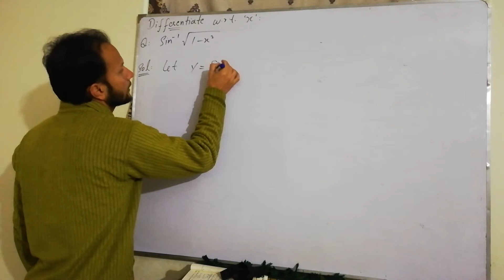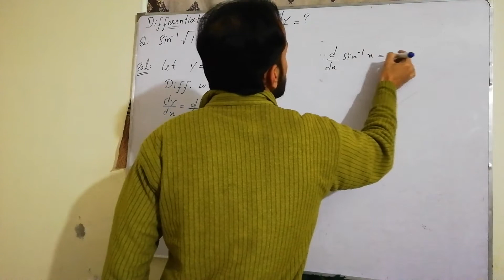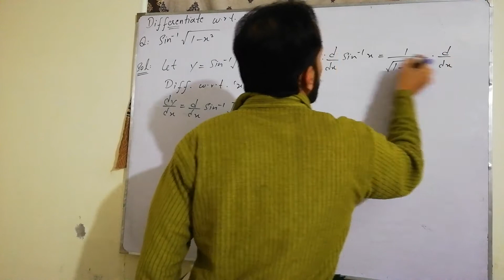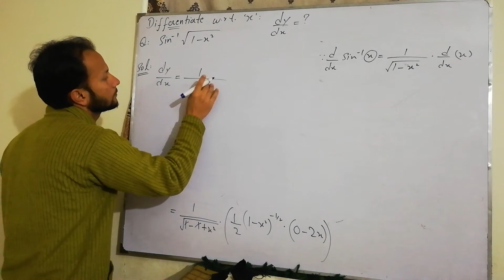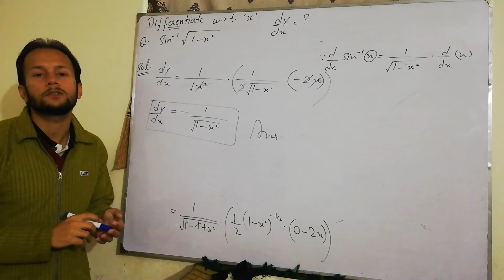12th Class Maths | Chapter 2 | Exercise 2.5 | Question 10(iv) | Differentiation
12th class maths chapter 2 exercise 2.5 question 10(iv) differentiation 2nd year maths FSc maths part2 first year maths